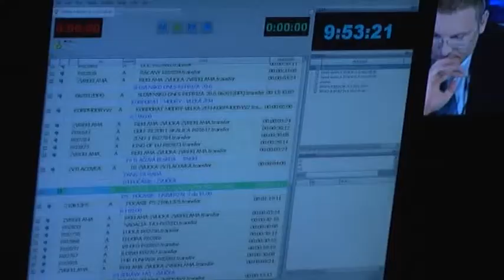V televízii TA3 (21. 6. 2012)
Návšteva žiakov I. stupňa SŠ sv. Vincenta de Paul v spravodajskej televízii TA3 16. júna 2012